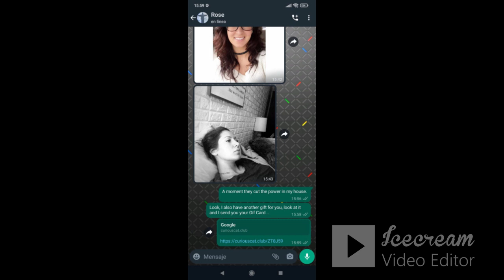Martin nos cuenta como descubrio a su scammer!!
en Instragram con el Grupoantiscammer